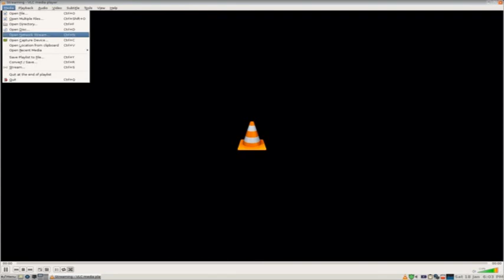ksudoku Gameplay Oatmeal Breakfast Plays A Video Game Episode 101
On Episode 101 I solve a Sudoku puzzle. Thank you for visiting my channel.